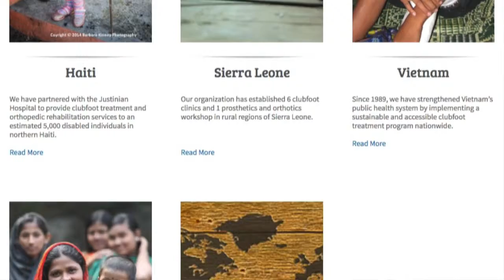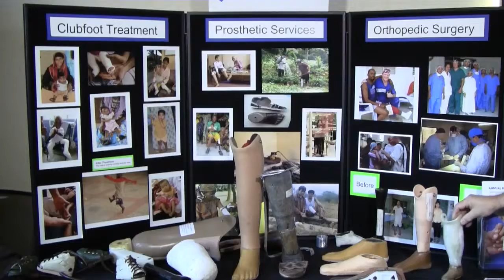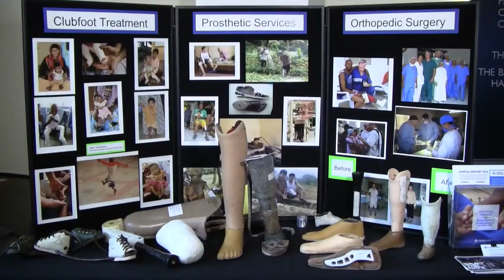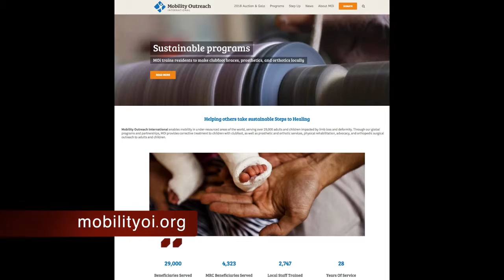Making People Mobile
Heidi Peterson, Mobility Outreach International, describes how prosthetics mean so much to people in developing countries. Thousands of people have regained much of their lives with help from this organization.